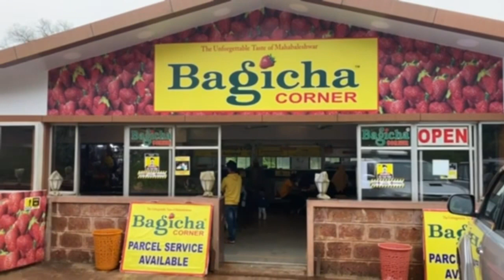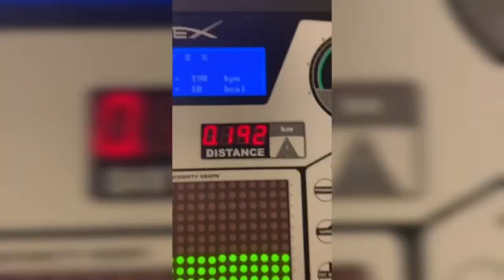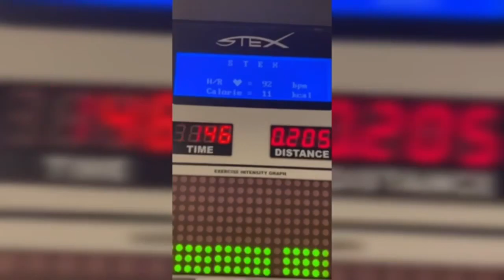Day 2& 3 in mahableswar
Fun, food n hotel explore in mahableswar
Day 2&3 vlog